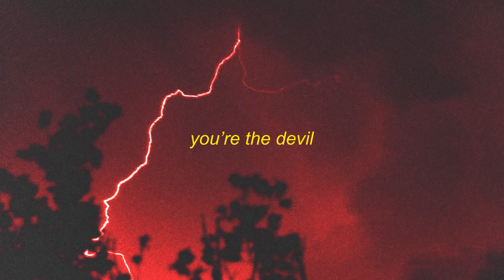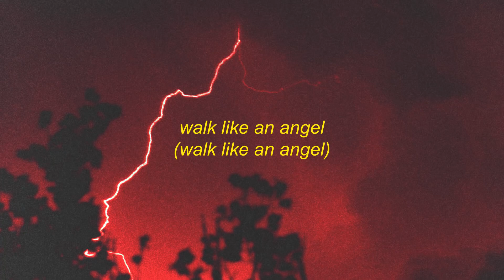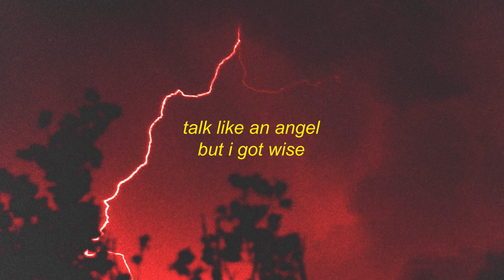[1 HOUR 🕐] LLusion - Devil in Disguise (Lyrics) | [TikTok Remix]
⭐LLusion